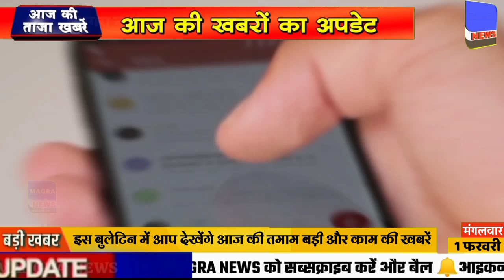Nonstop News| 1 February 2022| Aaj ka taja khabar| 1 February ka taja Samachar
aaj ke mukhya samachar taja khabar
1 February ke taza news
aaj ki taja khabren ,1 February new samachar  aaj ka news
1 February samachar, 1 tarikh ke samachar, 1 February ka news, 1 February ka news, 1 February ki taja news, 1 tarikh ka mukhya samachar, up lockdown news today live, current affairs today, 1 February ka rashifal, 1 फरवरी का समाचार, Rajasthan news today breaking
1 February ka kundali bhagya full episode today

1 तारीख के समाचार, Rajasthan latest news today, haryana news live 1 February
1 February ka khabar
1 February 2022 Up News  Uttar Pradesh Ki Taja Khabar Mukhya Samachar Up Daily News
up ki news, aaj ka taja news aaj ka samachar आज का ताजा समाचार, Bihar 1 February aaj ki taaja khabar
Delhi ki taja news 1 February
aaj ka khabar aaj ka taja khabar aaj ka taja samachar 1 February 2022 taja news aaj ka taja khabar, korona update 1 February
1 February 2022 mukhya samachar taaja khabar, Aaj Tak 100 khabren
Aaj Ki Taaza Khabar- 1 February की बड़ी खबरें | Top Morning News Headlines narendramodi मुख्य_समाचार आजको मुख्य समाचार samachar
1 फरवरी 2022 के मुख्य समाचार हिंदी समाचार  1 फरवरी के ताजा समाचार
1 February 2022 Uttar Pradesh Ki Taja Khabar Mukhya Samachar , jammu kashmir news
Today Breaking News ! आज 1 फरवरी 2022 के मुख्य समाचार, PM Modi news, GST, sbi, petrol, gas, 1 tarikh
Hindustan samachar 1 February
Uttrakhand samachar 1 February, aaj ka samachar aaj ki taja news 1 February ka taja news  1 फरवरी की ताजा खबर
2022 ka budget news, budget 2022 ka news, 2022 budget live, budget 2022 live, budget ka samachar 2022
1 February rojgar samachar
1 February 2022 Madhya Pradesh News bhopal Samachar
1 tarikh today breaking news dls news breaking
aaj ka taja news 1 February ka taja news 1 February ki news, 1 February narendra modi news 1 February ki taja khabar, 1 February ka news, 1 February ka taja khabar, 1 February  ka samachar
lockdown news update today 1 February
Lockdown news 1 February
1 February ki khabar,1 February ki taja khabren 1 February ka news, budget 2022 news
1 tarikh ka budget
Aaj  1 February se 10 March result tak total lockdown|lockdown news today|school college reopen latest news today
1 February 2022, 1 February aaj ki taaja khabar, aaj ki news, 1st February 2023, 1 February 2022 ki taji khabar, 1 February taja News, 1 February 2022 ke mukhya samachar, मुख्य_समाचार 1 February ki news
Aaj 1 February ka taja samachar आज के ताजा मुख्य समाचार | 1 February ki taja khabar
Punjab haryana news 1 February
1 February 2022 ke mukhya samachar
1 tarikh dls news today breaking
Dls news 1 tarikh
1 February 2022 status